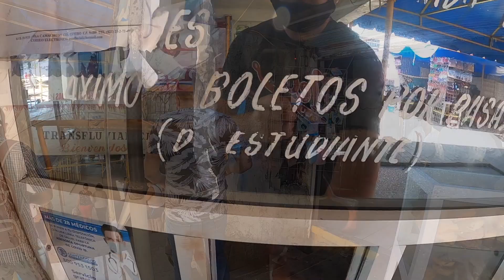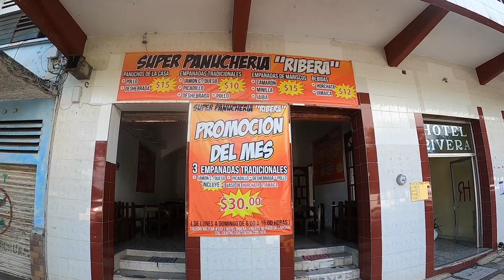Caminando Por Coatzacoalcos Capítulo 5: Visitando Villa Allende (Malecón nuevo y más)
Hola Amigos ya estrenamos el nuevo episodio, donde nos dirigimos a Villa Allende que pertenece al Municipio de Coatzacoalcos, viajamos de la manera tradicional cruzando el río en Aquabus y conociendo el nuevo malecón que ya esta a puntito de estrenarse así como las escolleras y otras curiosidades. Ojala lo disfruten.
Les dejo links a mis anteriores episodios.